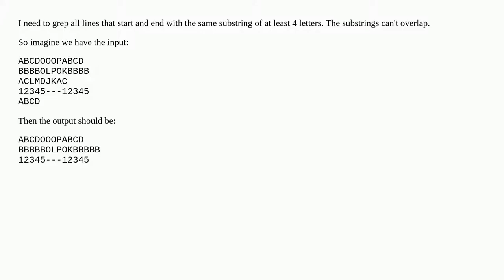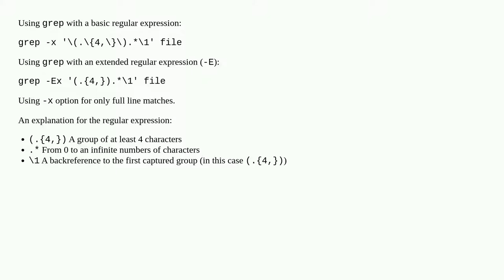Grep all strings that start and end with the same substring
A special thanks goes out to the community